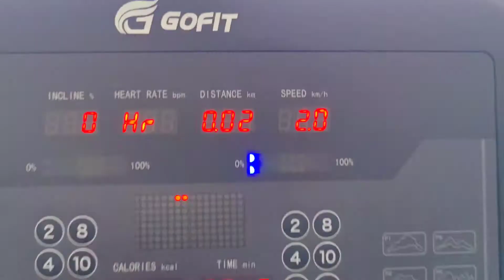Body Transformation Part-5 ( Pull 2 Day)